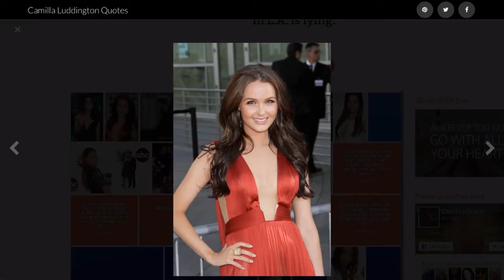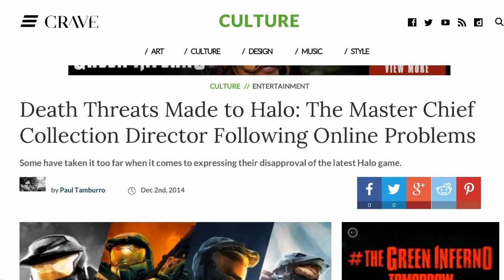Xbox Fanboy Flip-Flop: Death Threat Edition